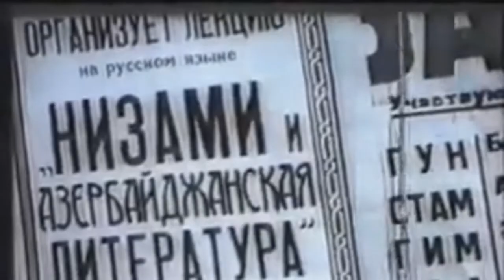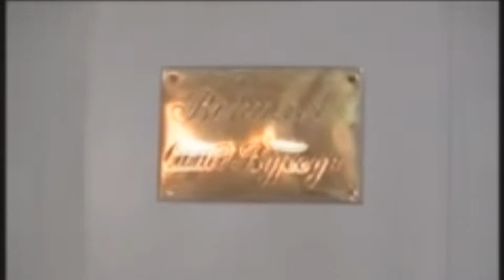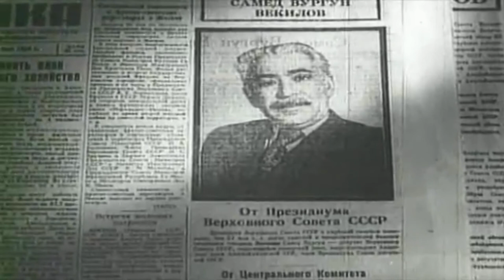SEMED VURGUN - SƏMƏD VURĞUN - XALQ ŞAİRİ - FİLM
SƏMƏD VURĞUN - XALQ ŞAİRİ